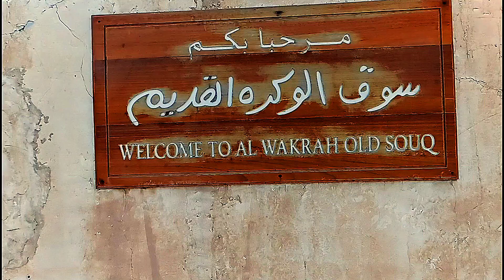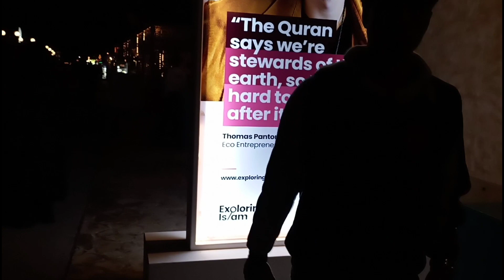Hidden beach and Amazing Arab culture in Al wakra old souq | Doha Qatar vlog